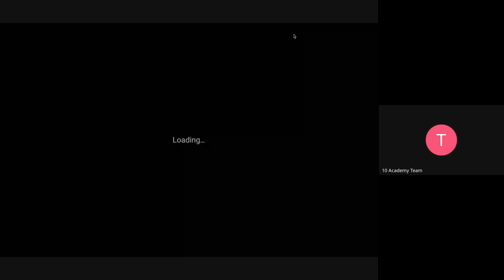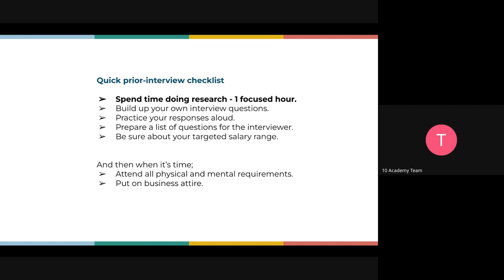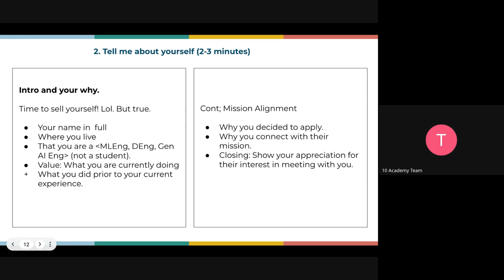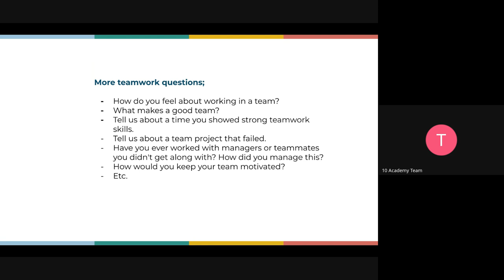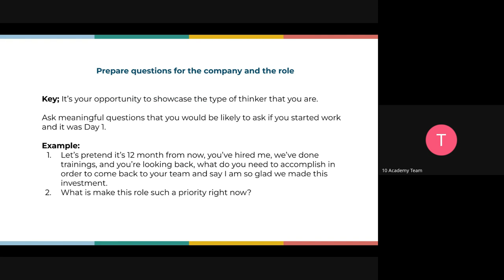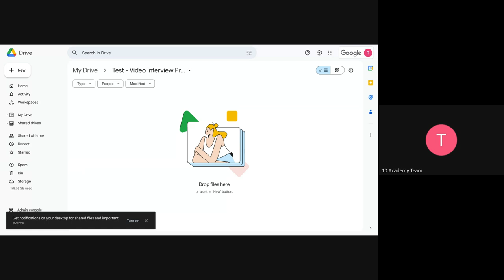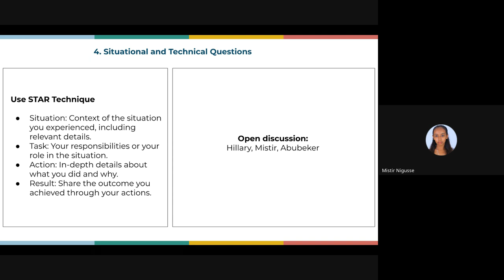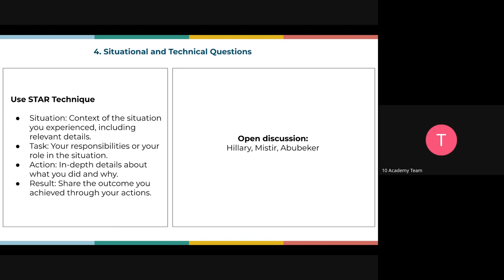Cohort B SJS W2D2, Interview reparation